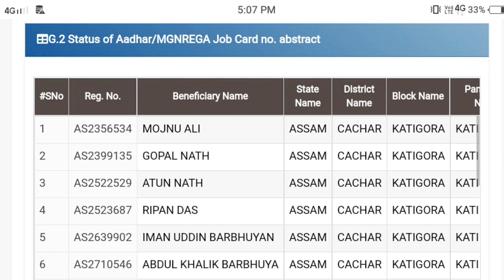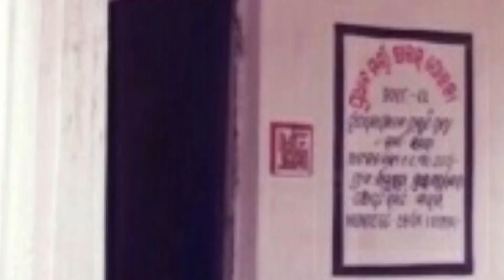Sorkari Ghor Assam 2023 | Pradhan Mantri Awas Yojana 2023 | Pmayg | Pmay Urban Latest News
1.Orunodoi asoni today news
2.toilet yojana apply
3.today news
4.latest news
5.tech news
6.pm kisan good news
7. how to apply SBM
8.pan card holder news
9.penson asoni news update
10.daily news
11.big  news
12.latest payment news
13.students exam news in Assam
14.students exam news
15.band news
16.top news
17.free scooty yojana today news update
18.himanta bisha sarma news
19.penson scheme apply
20.govt scheme
21.latest govt scheme
22.atal pension scheme
23.how to online apply atal pension yojana
24.pm kisan news
25. Toilet yojana online apply
26.bandan bank holders news
27.sbi rule
28.free scooty yojana
29.arunduti gold scheme
30. Brand news Assam
31.today latest news
32.education news
33.latest govt women scheme news
34.pension scheme
35.atal penson scheme yojana
36.lastest scheme news today
37.Sbi saving account  opening online apply
38.online help assam
39.how to check pmay list
40.pradhan mantri awas yojana gramin list
41.latest pmay payment news
42.how to complaint orunodoi scheme
43.how to apply orunodoi asoni
44.how to check orunodoi asoni list
45.orunodoi asoni final list
46.arunodoi asoni